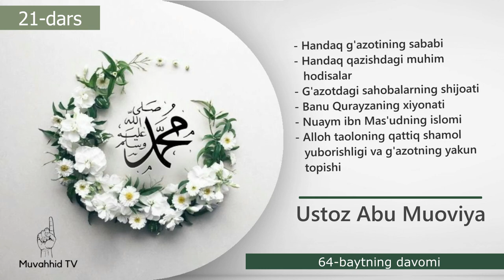Siyrat: 21-dars 64-baytning davomi | Handaq g'azoti | Ustoz Abu Moviya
- Handaq g'azotining sababi
- Handaq qazishdagi muhim hodisalar
- G'azotdagi sahobalarning shijoati
- Banu Qurayzaning xiyonati
- Nuaym ibn Mas'udning islomi
- Alloh taoloning qattiq shamol yuborishligi va g'azotning yakun topishi

Abul Iz al Hanafiy rohimahulloning "Bashariyatning eng sharaflisi ﷺning siyratlari haqida yuzta bayt" kitobidan.

Siyrat (kitob 100ta baytdan iborat).